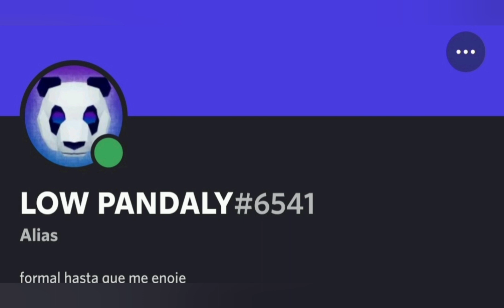NUEZ INFINITA en pvz road trip!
discorde de road trip